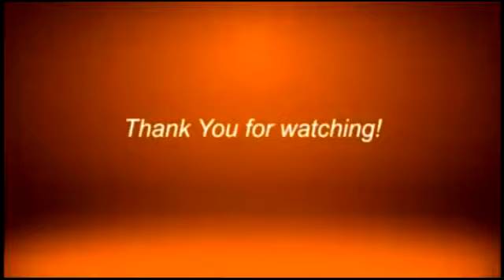LARGE PORTION OF THE HIGHWAY AT PUROK 1, BARANGAY LIMPAPA ERODED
A portion of the highway at Purok 1, Barangay Limpapa gives way due to erosion

Watch us live on:
landline: 955-4324 or 926-3515
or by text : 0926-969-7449